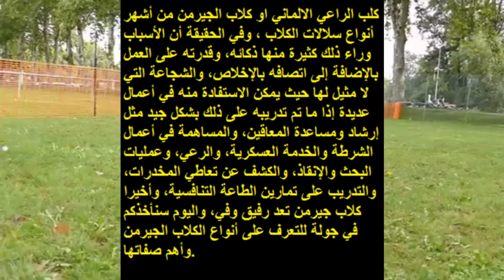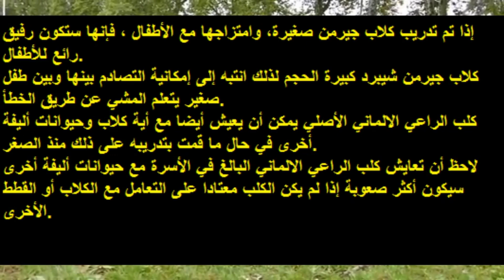berger allemand الراعي الالماني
un berger allemand protège une fille de 5 ans,
 4 berger allemand,
chiot berger allemand 8 semaines,
berger allemand 9ri3a,